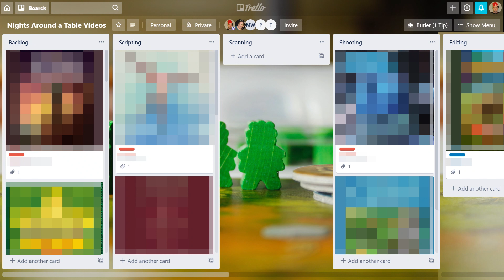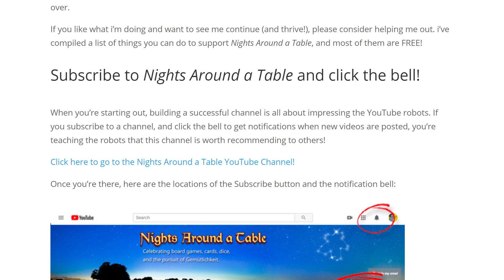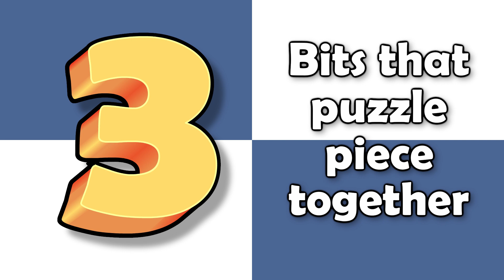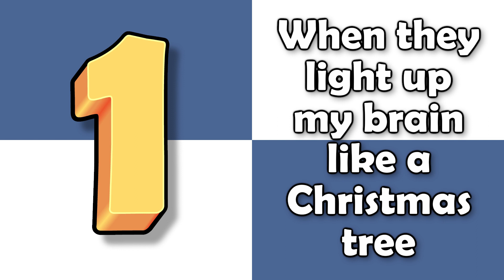5 Things i Love About Board Games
In celebration, i decided to name-drop almost as many board games in a self-indulgent rant about what turns me on about the hobby.

Use these links to skip ahead:

0:00 Introduction
3:40 We begin! (submitted by Björn Spindel)

.oOo.oOo.oOo.oOo.oOo.oOo.oOo.oOo.oOo.oOo.oOo.oOo.oOo.oOo.oOo.